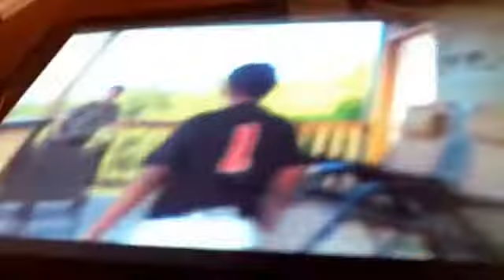Wwe wrestling 2 part 2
The boys from wwe wrestling 2 are back and this one is a little more fiscal enjoy:)